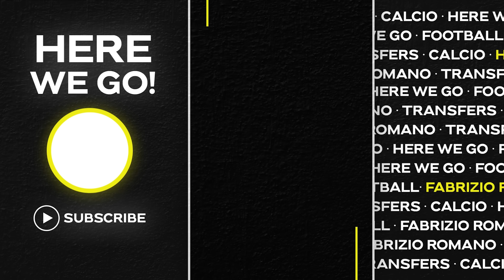🚨 SANCHO BOMB HE’S OUT! €80M FROM QATAR, CHELSEA IN LOVE WITH THEIR DEAL